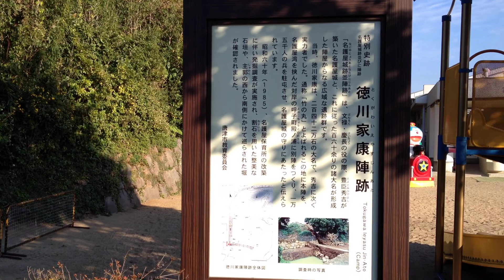名護屋城 徳川家康 陣跡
名護屋城周辺に築かれた118ヵ所の陣跡の一つである徳川家康陣跡。

それらしき遺構を撮影しましたが
正確な範囲がわからない為、間違っている可能性が御座います。